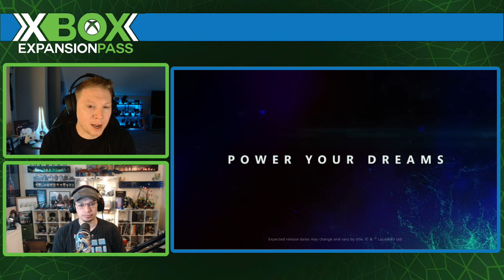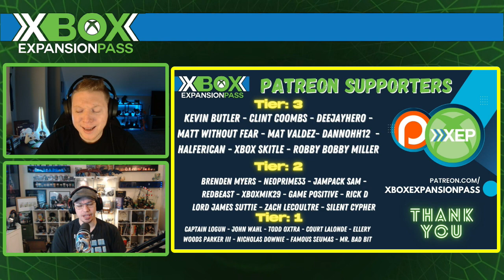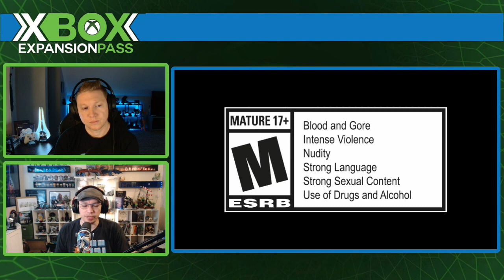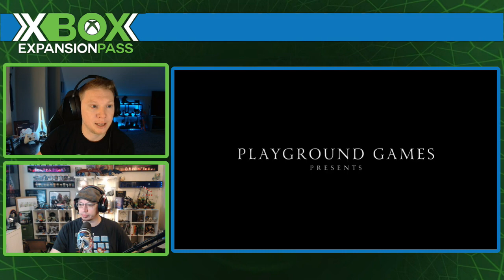Xbox Expansion Pass 182: Incredible Xbox Streaming Numbers | New 2nd Party Studio | Ubisoft Forward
In episode 182 Luke Lohr and Captain Logun they find themselves catching their breath after several incredible showcases from Xbox to Ubisoft and Summer Game Fest. Xbox put up some impressive streaming numbers in there and it seems they’ve also partnered with People Can Fly for a mystery Xbox Project. As always, we hope you enjoy the show.

The Xbox Expansion Pass (XEP) is a podcast dedicated to interpreting the goings on in the world of video games and analyzing how they impact the Xbox ecosystem. Luke Lohr, the InsipidGhost, plays host and discusses various topics throughout the industry. The guests on the show are meant to help gamers expand their knowledge of the gaming industry.

Twitter: InsipidGhost, Instagram: InsipidGhost, Hive: InsipidGhost

Keelhauled: A Sea of Thieves Podcast

Please consider leaving a review on iTunes or Spotify. Thank you!

0:00 Intro
3:10 Luke's Words of Kindness
4:15 Logun's Words of Kindness
9:10 Patreon Shout Outs
10:00 Ubisoft Forward Reactions
19:50 People Can Fly
26:30 Development Cycles
42:00 Xbox Showcase Viewers
54:10 Activision Blizzard Deal
1:00:30 Xbox 2024 Release Schedule
1:07:10 30 Frames Per Second
1:16:15 Outro